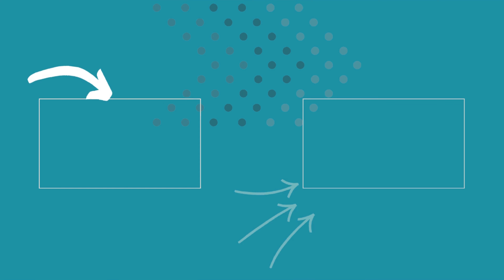What it Takes to Launch a Comic Book - Douglas Ernst Interview | Creatively Christian 32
Today on the Creatively Christian podcast is Douglas Ernst, interviewed by Brannon Hollingsworth. Douglas talks about how he came to create his comic series Soulfinder that accurately portrays both Good vs. Evil and religious characters with a Catholic worldview. He also shares the complicated process of making one of his books--a lot goes into bringing a comic book to the world!

Douglas Ernst is a writer for The Washington Times and the creator of the Soulfinder series. He also formerly worked for The Heritage Foundation as the Program Coordinator for its Young Leaders Program and he is a U.S. Army veteran. You can follow Douglas on Twitter (@douglasernst) or on YouTube or on his blog

Show Notes
The following resources were mentioned in the show or are useful resources recommended by the guests.

Credits
This show is produced by Theophany Media The theme music is by Bill Brooks and Andrea Sandefur. The logo is by Bill Brooks. Our wonderful hosts are Brannon Hollingsworth, Lynn Baber, Andrea Sandefur, and Bill Brooks.